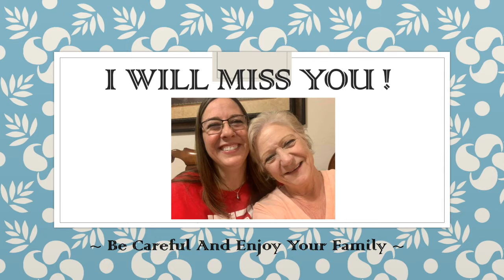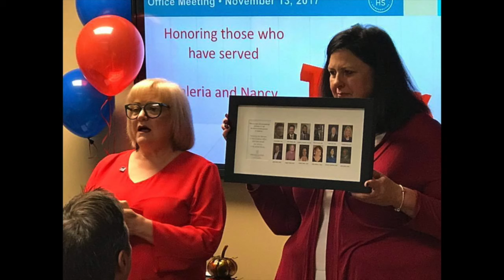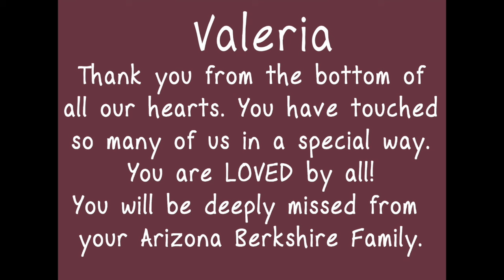Valeria see you later...we will miss you!